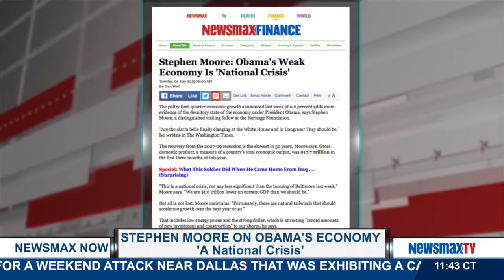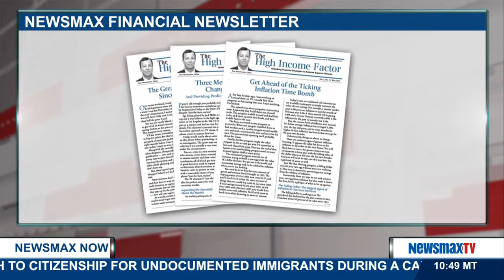Newsmax Now | Money News with Tom Hutchinson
Senior editor of the High Income Factor at MoneyNews.com joins Newsmax Now for the money segment.